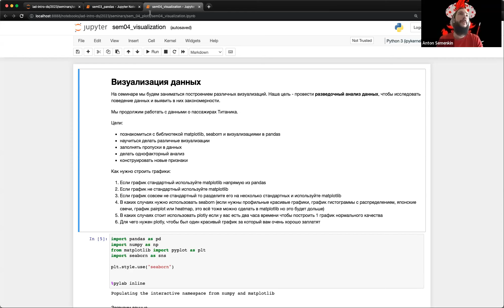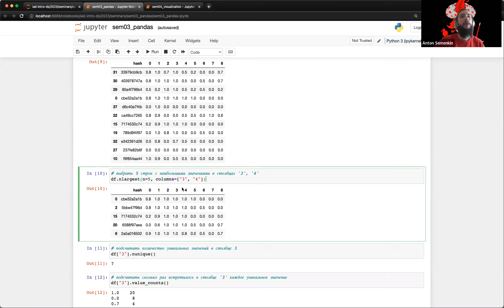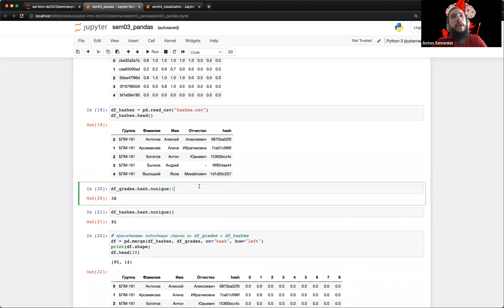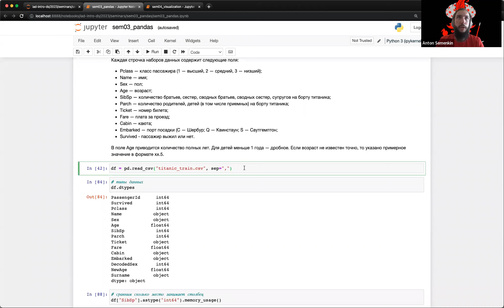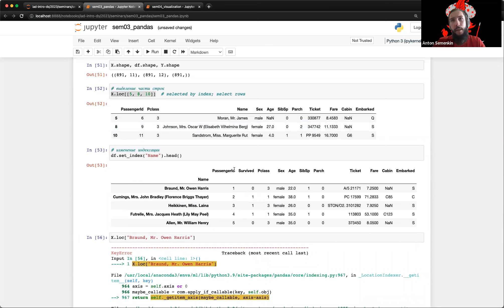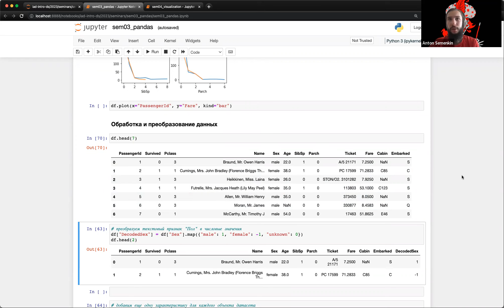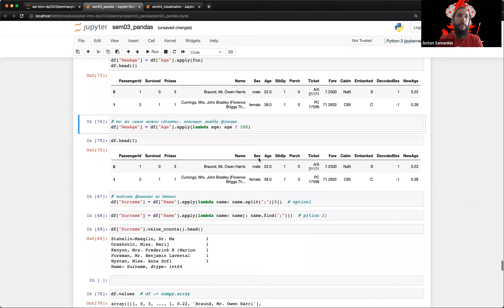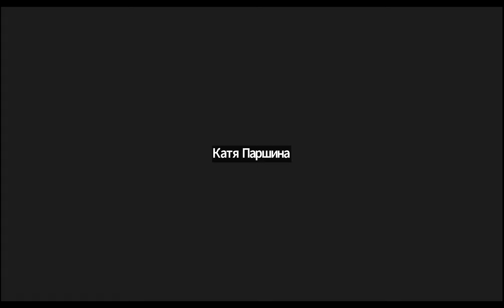Основы машинного обучения – семинар 3 (ИАД-4)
Семинарист – Антон Семенкин